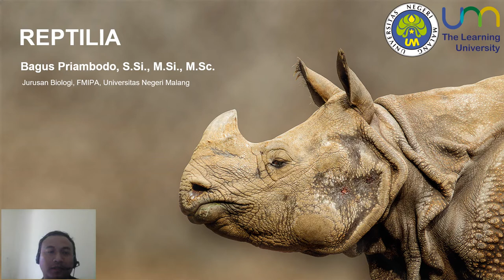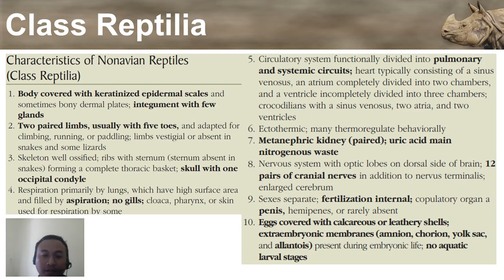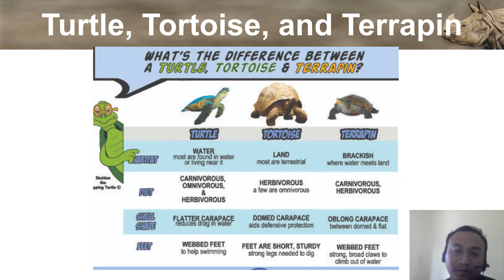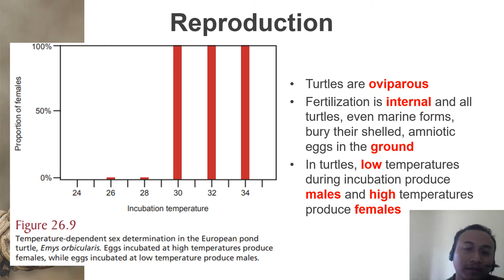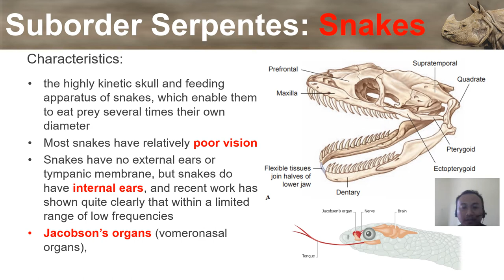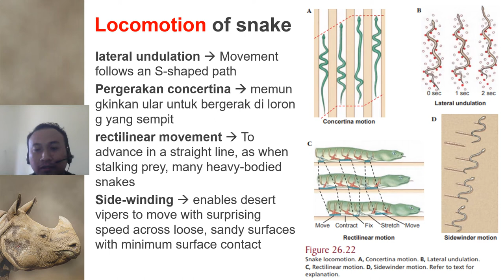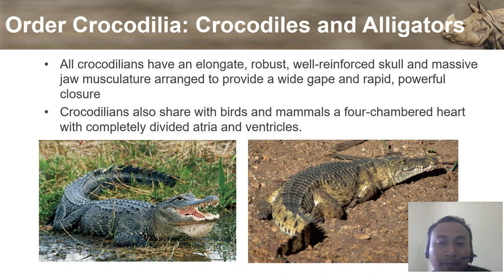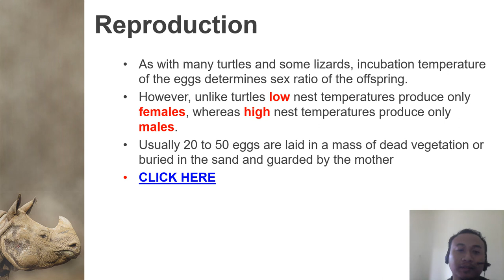Matakuliah Keanekaragaman Hewan - KELAS REPTILIA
Vertebrate - Chordate - Kelas Reptilia
Jurusan Biologi, FMIPA Universitas Negeri Malang